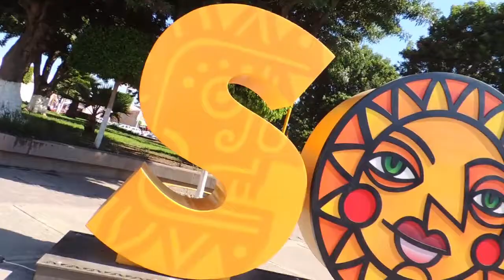El Buen Fin llegó a Soledad con descuentos en multas de predial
Aprovecha los descuentos que se ofrecerán a partir del 3 de noviembre en el pago de multas y recargos del impuesto predial en Soledad de Graciano Sánchez, San Luis Potosí.